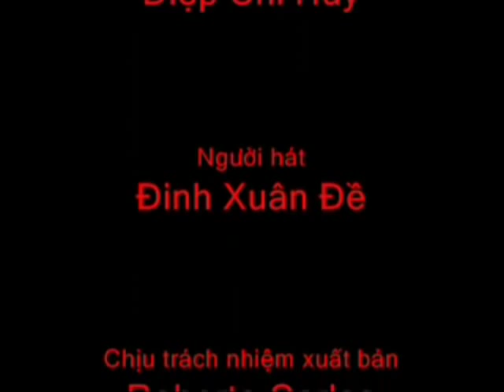Đừng làm con đà điểu